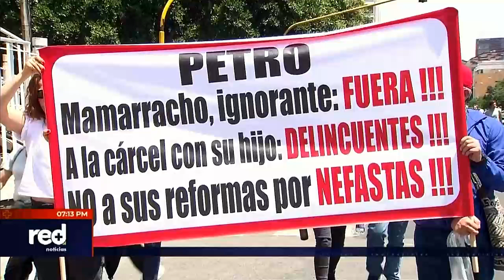Presidente Gustavo Petro: "los manifestantes no quieren perder sus privilegios"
Carlos Charry, director del Doctorado y la Maestría en Estudios Sociales de la Escuela de Ciencias Humanas de la Universidad del Rosario, analiza si los trinos del presidente deslegitiman las protestas realizadas el 6 de marzo.